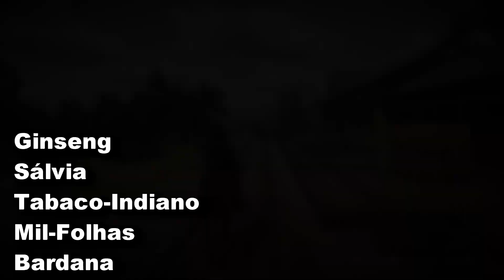O melhor lugar para fazer Tônicos Potentes!